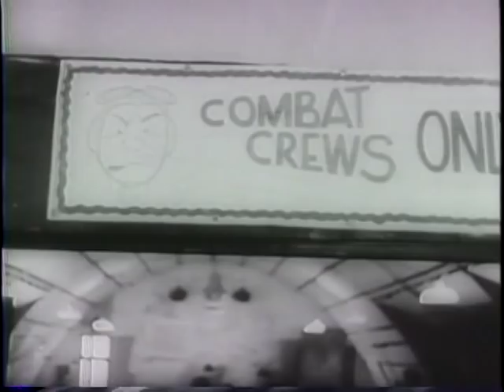Latest War Films From U.S Forces In South Pacific (1943)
National Archives and Records Administration - ARC 38969, LI 208-UN-62 - Latest War Films From U.S Forces In South Pacific (1943). Series: Motion Picture Films from "United News" Newsreels, compiled 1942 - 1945. Part 1, Liberator bombers strike Japanese installations on a Pacific island and U.S. troops land with little opposition. Steam shovels and tractors clear jungle foliage for an airstrip. Part 2, Chinese work in a California shipyard. Part 3, the Swedish track star, Gunder Hagg, sees a baseball game in Boston and runs a record mile in the Harvard University stadium. Part 4, 7th Army troops advance through Sicilian villages. Wounded are loaded on planes for evacuation. Part 5, railroad yards in Rome are bombed with pinpoint precision. Part 6, Pres. Roosevelt speaks of the Fascist decline in Italy.